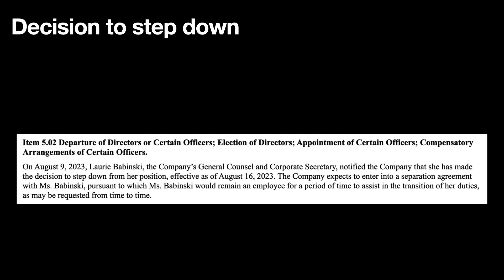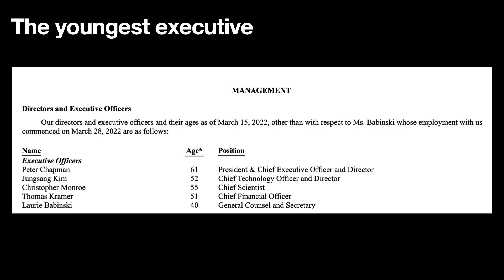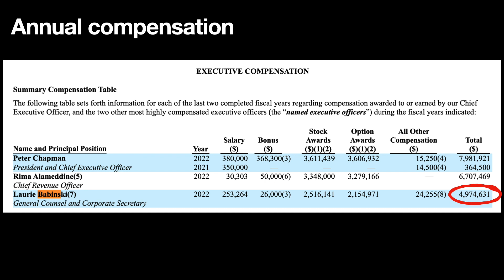IONQ: Key Executive Steps Down /Quantum Computing /양자 컴퓨팅 /量子计算 /量子コンピューティング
One of IONQ's top executives has decided to step down from her position after a mere 1.5 years tenure, leaving investors and stakeholders curious about the reasons behind her departure. Notably, her 2022 compensation amounted to approximately $5 million, adding an extra layer of intrigue to this move. In this video, we'll analyze the timeline of her short tenure at IONQ, and discuss about the potential implications and next steps for the company.